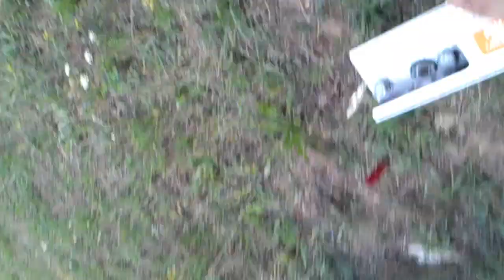Browning semi auto 12 G